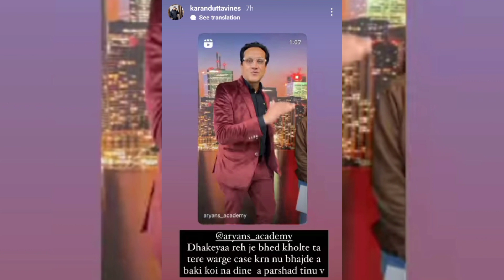Gujarati family death at Canada usa 🇨🇦 border |karan dutta reply to Aryan acedemy 🔥